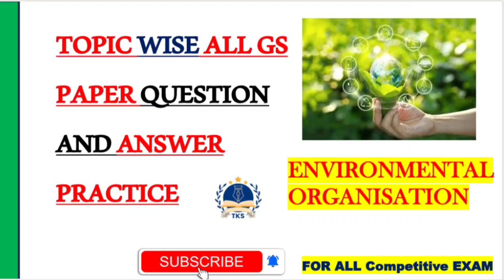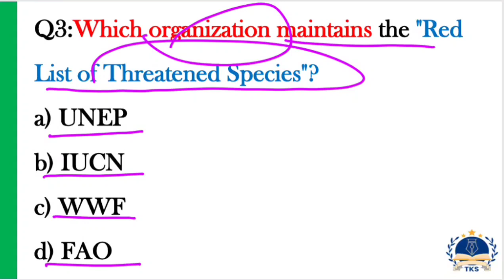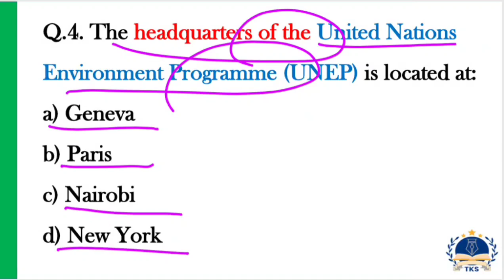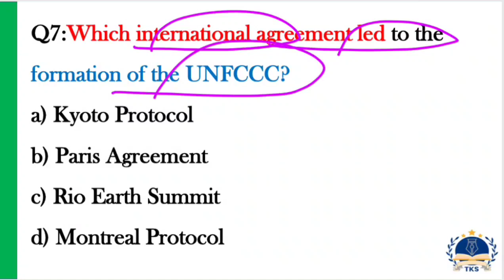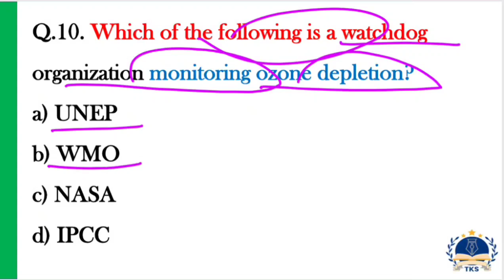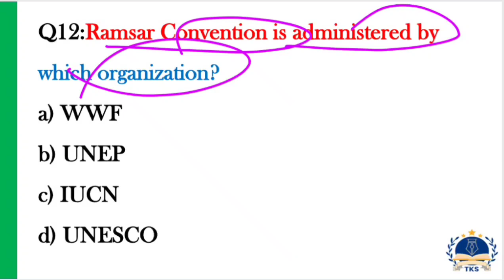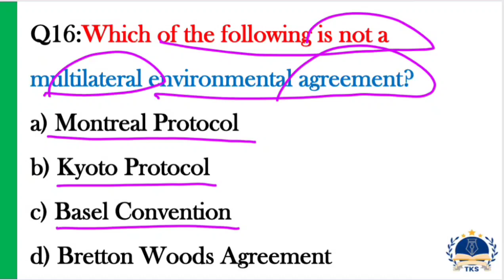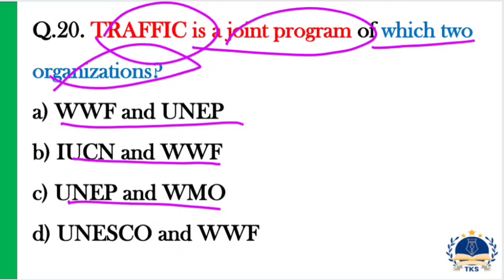Environmental Organisations II ପରିବେଶ ଏବଂ ପରିବେଶ ବିଜ୍ଞାନ II Top 20 MCQ II Most important Q & A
👉  Every day we can practice questions & answer all types of subject like, History, Geography , Polity, economic, science & technology with proper analysis for all competitive exams.

" Stay updated & Stay awake" .

Ace Your Exam: Top 20 Environment MCQs - Daily MCQ Practice
Environment MCQs: Crack Your Exam with This Practice Test
20 Crucial Environment MCQs: Are You Ready for the Challenge?
Environment: Daily MCQ Practice - Test Your Knowledge Today
Master Environment: 20 Essential MCQs - Practice Test
Environment & Ecology MCQs: 20 Questions To Boost Your Score.